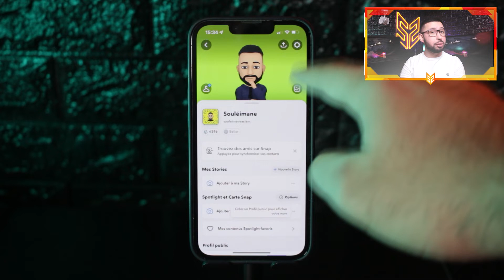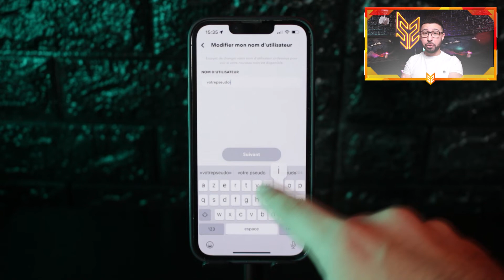Comment changer son nom d’utilisateur sur Snapchat en 2022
Voici comment (enfin) changer son nom d'utilisateur sur Snapchat en toute simplicité en 2022.